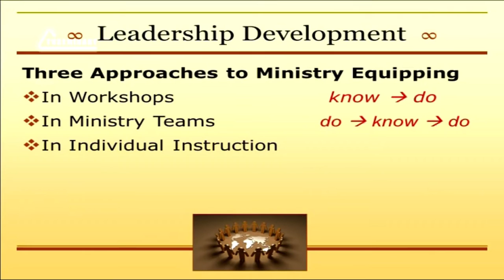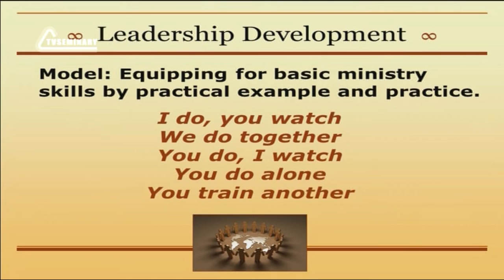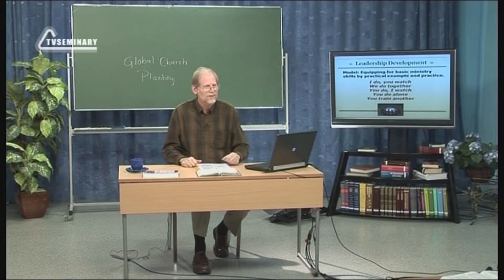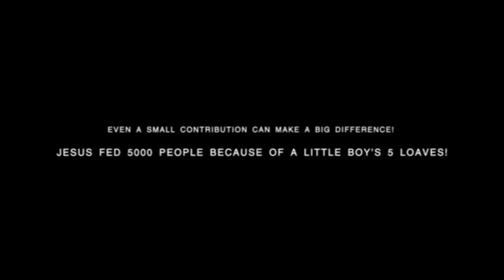PT513 Eng 59 Leadership Development Three Approaches to Ministry Equipping